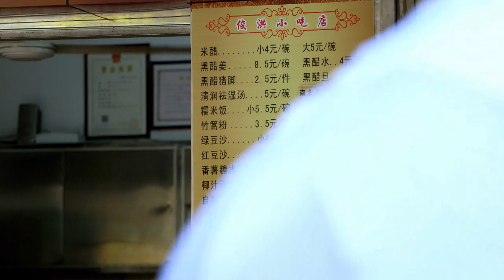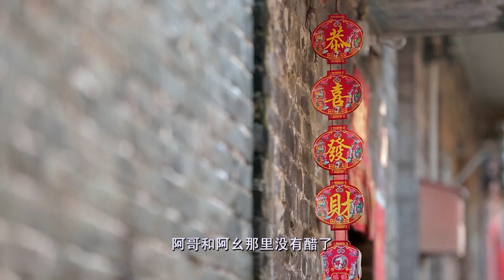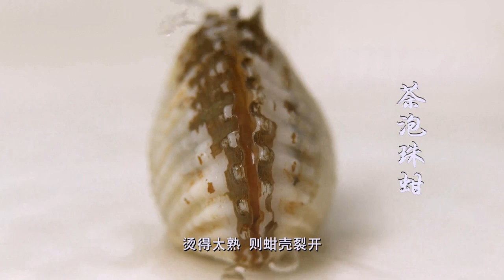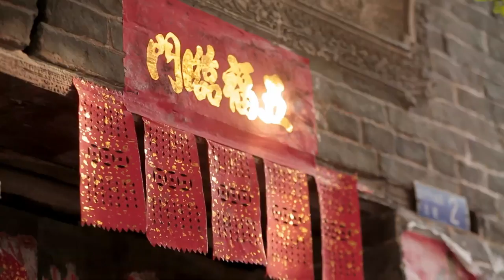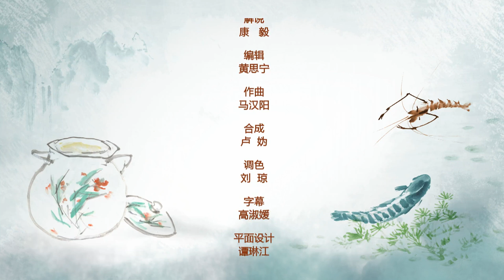老广的味道第2季 ep7 七绝 | 1080P 蟹中帝王，千只中仅能培育5只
第2季第7集 七绝
病变的蟹却是餐桌上的顶级食材
来自地狱的海鲜，它又是什么？
绝味美食，到底是怎样炼成的？
老广们上山下海，一网打尽！
老广的味道——七绝